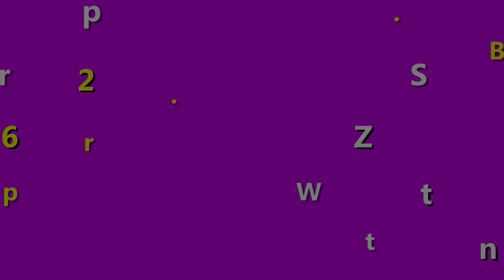Sữa rửa mặt Innisfree trà xanh review chi tiết | Rửa rửa mặt đáng mua nhất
Sữa rửa mặt Innisfree trà xanh review từ những khách hàng đã trải nghiệm và dùng trong nhưng năm qua. Hi vọng bạn có thể tìm được cho mình dòng rửa rửa mặt được nhiều người thích như dòng Innisfree này.